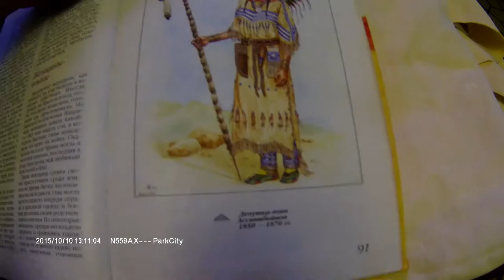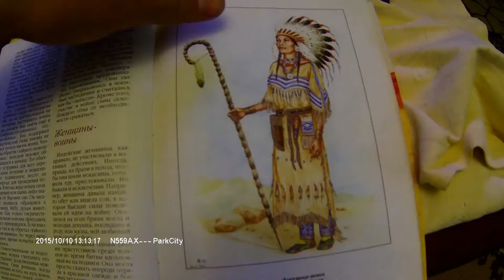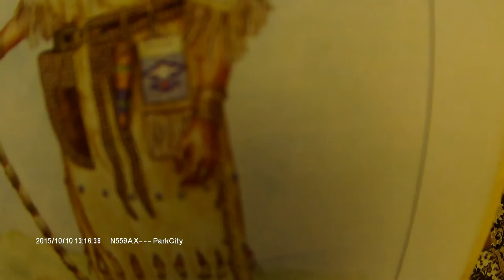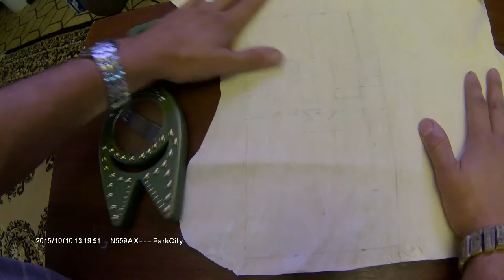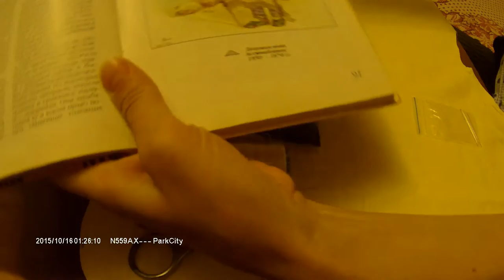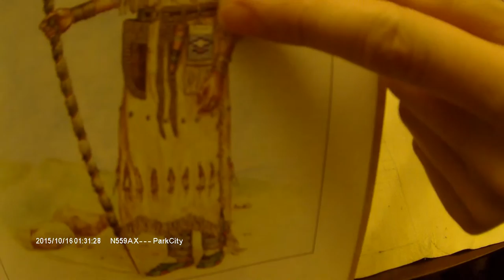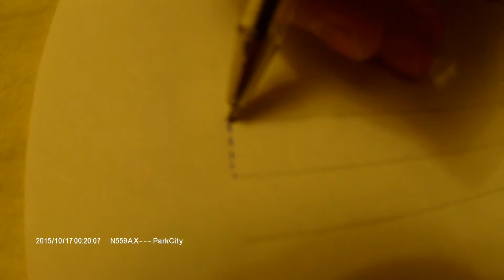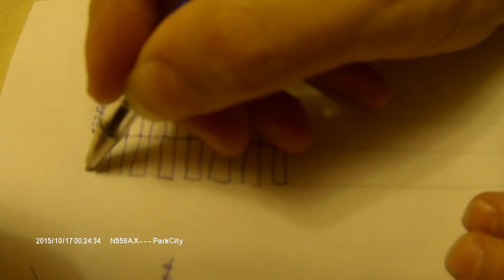Обзор индейской сумки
В этом видео будет подробно рассказано и показано как правильно сделать сумку и расшить ее бисером.  Подробное видео по созданию сумки (мешочка) индейского племени оссинибоинов. Создание сумки с нуля с подробным видео обзором по вышивки бисером. Как начинать вышивать, как правильно закреплять нитку, как формировать рисунок .